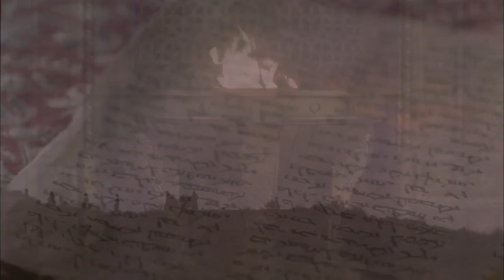Urdu - وحنّا! JESUS IS LORD TO THE GLORY OF GOD OUR FATHER! Genesis To Revelation! HD(29)